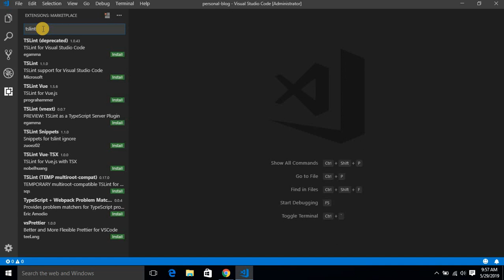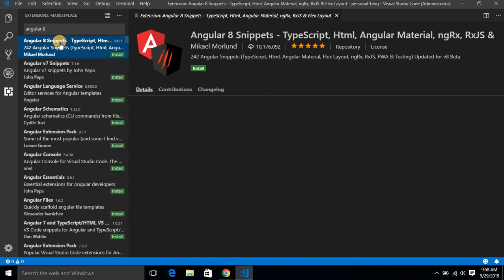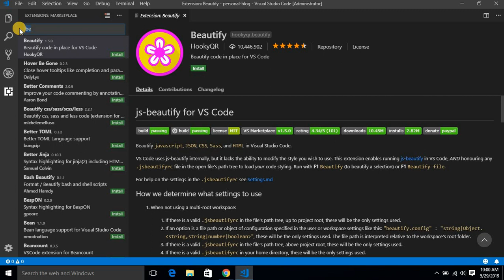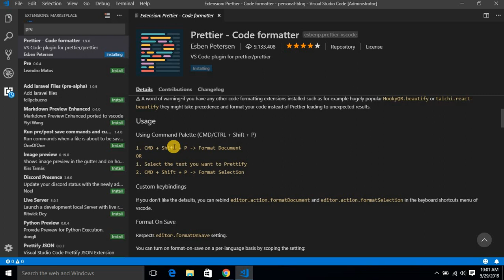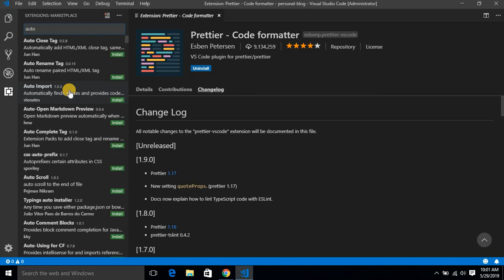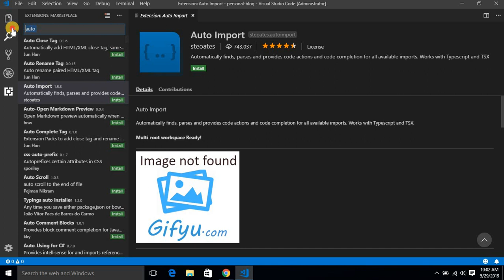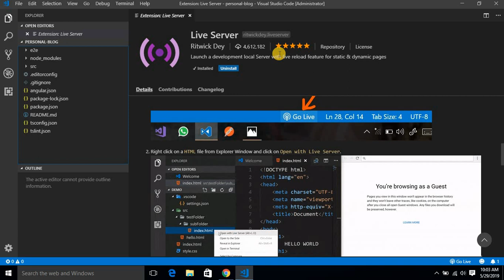5 important Visual studio code extension for angular 8 developer in Hindi 2019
5 important Visual studio code extension for angular 8 developer in Hindi 2019

5 important Visualstudiocode extension for angular8 developer in Hindi #2019

Learn all about YouTube. This channel gives you Basics to Advanced level guidance for your YouTuber Passion.
This channel also helps in the following things:
eCommerce (Online selling business) like Flipkart, Amazon, Snapdeal
Android Development (How to make Android apps).
"How to make money on youtube" "how to start e-commerce Business" "Hindi and Urdu tutorial" "website designing" "website development" "HTML tutorials for beginner" "html5 tutorials for beginner" "CSS tutorials for beginner" "css3 tutorials for beginner" "javascript tutorials for beginner" "PHP tutorials for beginner" "MySQL tutorials for beginner" "WordPress tutorials for beginner"

धन्यवाद दोस्तों